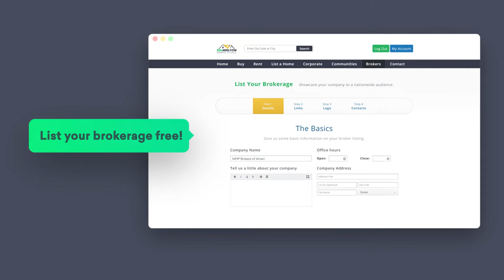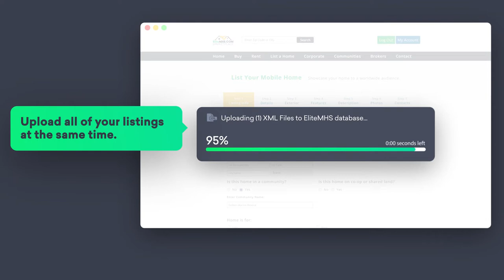EliteMHS - List Mobile and Manufactured Homes, Rentals, Seasonal's, & Mobile Home Communities FREE!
Selling and renting your mobile home isn't always the easiest. So we created an easy, and free mobile home marketplace for you to list your homes, while we do all the work to help you sell or rent you mobile and manufactured homes!

Elite Mobile Home Sales is 100% Free-to-Use. No fee's to list, buy, sell, or use our services!

Just a few benefits:

∙ Unlimited photos Multiple sellers
∙ Unlimited Listings Unlimited changes
∙ Listed on Google Website link
∙ Home description Contact box
∙ Multiple listing options
∙ Free Inbound Leads
∙ & More!

Start listing today!

Here's a tutorial on how to list your mobile and manufactured homes for sale:

Here's a tutorial on how to list your mobile and manufactured homes for rent: